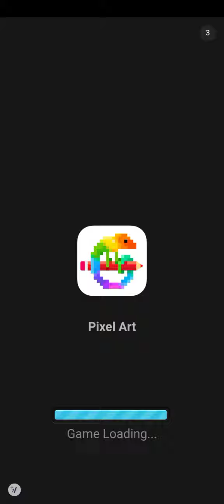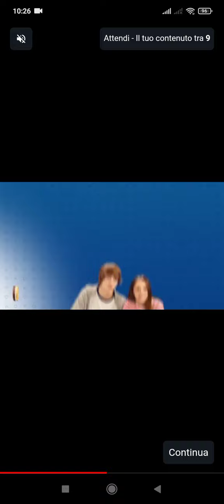Helix Jump(ITA)Parte 1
Anche a me dà fastidio quando si blocca